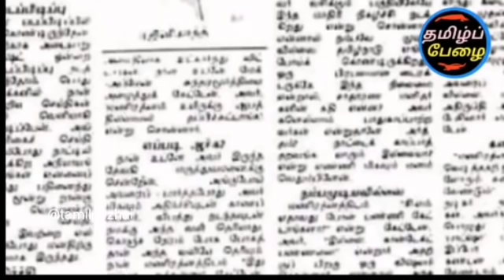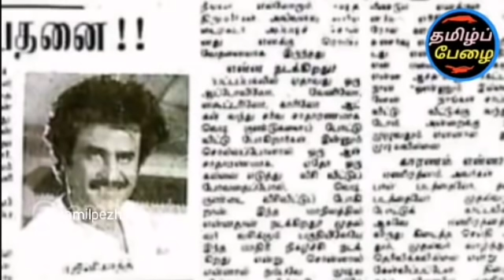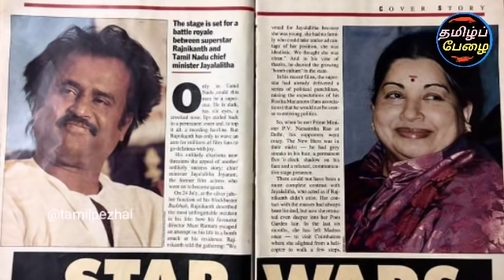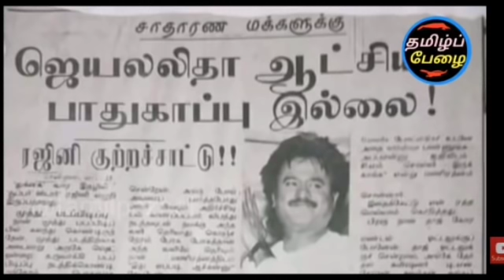ரஜினி 1996 யிலேயே ஜெயலலிதாவை எதிர்த்து தந்த பரபரப்பு பேட்டி! இந்த தில்லு யாருக்கு வரும்? மிரண்ட CM !